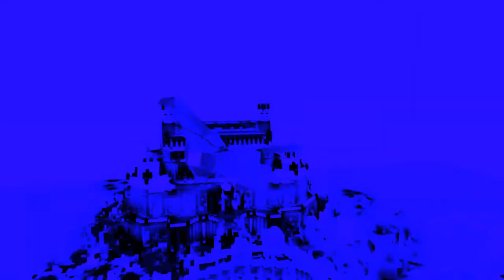Minecraft - Sander's Singleplayer Survival World [Ep. 274] Shader Error.exe!